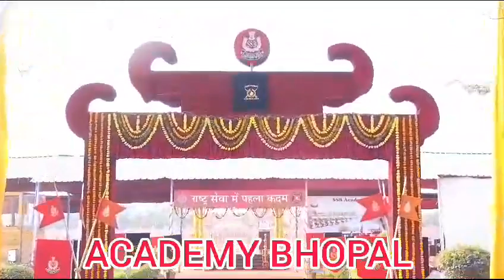POP ,SSB BHOPAL, 15 BRTC , ACADEMY BHOPAL, SASHATRA SIMA BAL, BHOPAL , MADHYA PRADHESH